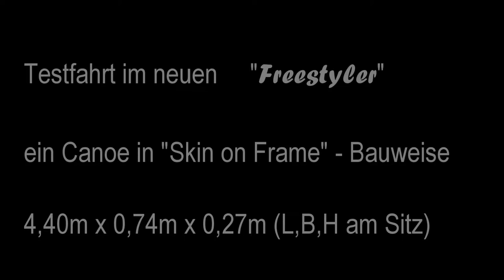canoe build - skin on frame - the FREESTYLER : first time in water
Die neueste Creation : Ein nach eigenen Ideen entwickeltes Freestyle-Canoe in "Skin on Frame" Bauweise, 3 Dinge braucht es: Kiefernholz aus Brandenburg,1000 den Cordura - Gewebe, Polyurethan Lack.
Ach und noch etwas : viel, viel Zeit ...
Meine technische Ausstattung:

- MacBook zum Schneiden*
- Gopro 7*
- Akkus Gopro*
- Zubehör Gopro*
- Bildschirm zum Schneiden*
- USB HUB*

Solltest Du ein Produkt über einen dieser Links kaufen, bekomme ich einen kleinen Anteil des Umsatzes von Amazon.
Dadurch kann ich noch mehr coole Produkte Kaufen und euch zeigen wie sie verbaut werden!